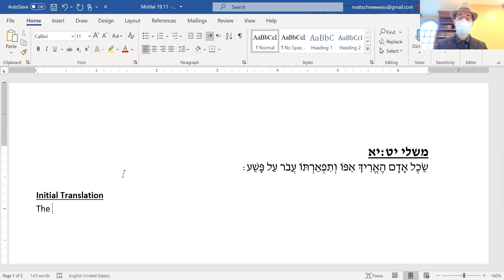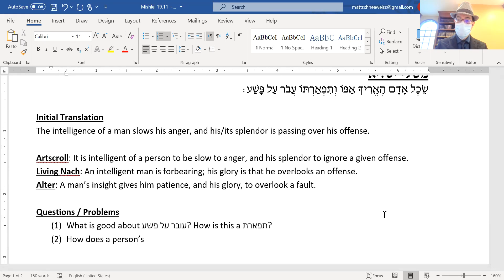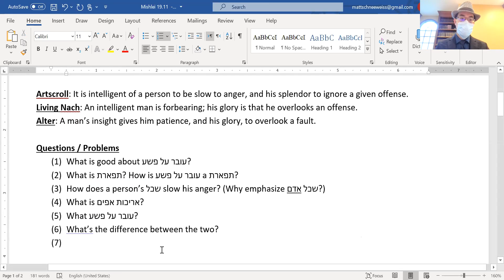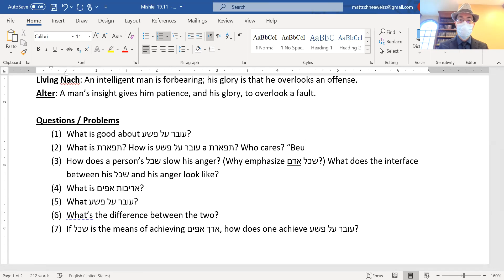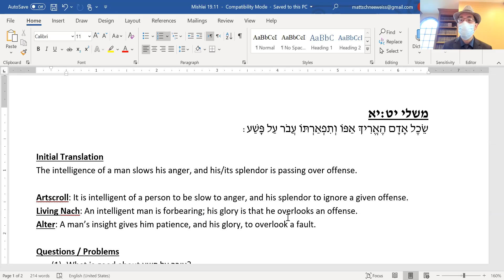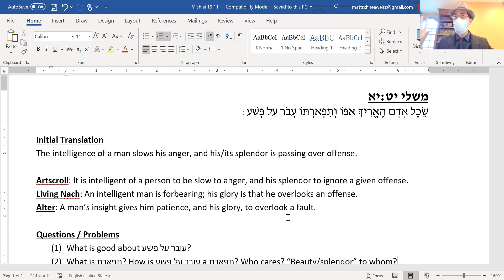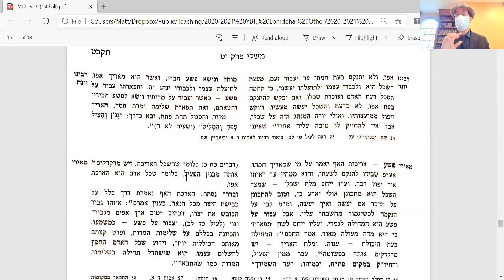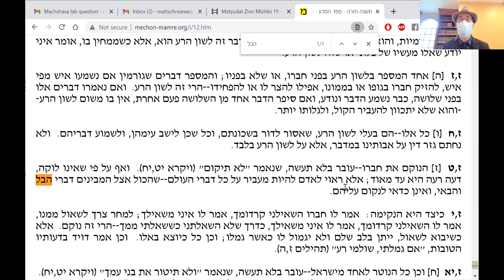Mishlei 19:11 - How to Remove Anger: a Mishleic Hack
שֵׂכֶל אָדָם הֶאֱרִיךְ אַפּוֹ וְתִפְאַרְתּוֹ עֲבֹר עַל פָּשַׁע:

The pasuk we learned this morning (1/11/20 at YBT) teaches an extremely beneficial strategy for dealing with anger. Rabbeinu Yonah maintains that "extremely beneficial" isn't enough. The difference between these two approaches to the pasuk reveals an important insight into the place of Mishlei within a person's development and perfection as a human being.

מקורות:
משלי יט:יא
רבינו יונה - משלי יט:יא
רמב"ם - ספר המדע, הלכות דעות ז:ז-ח